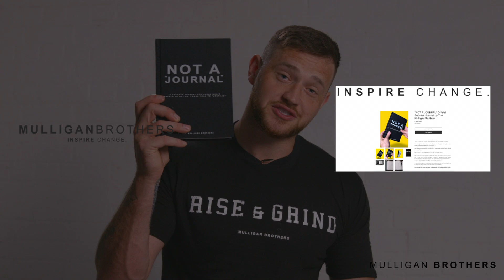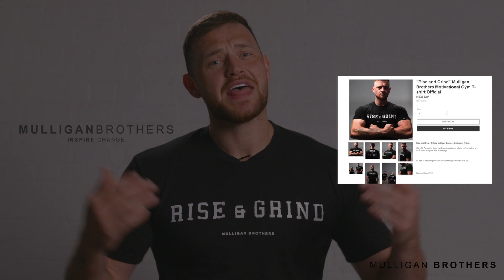DO THIS FOR 7 DAYS - * Life Changing * With Wim Hof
Special Thanks to Wim hof, Luke Stoltman , Aubrey Marcus , Samantha Boardman , Tim Kennedy.